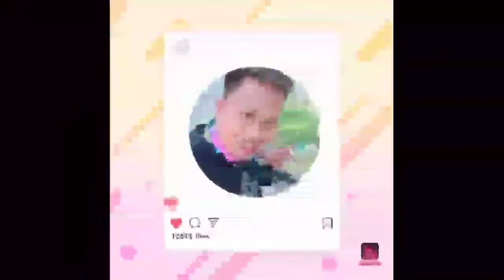I GIVE YOU MY HEART ❤️ ( MT ZION INTER-FAITH FELLOWSHIP WORSHIP TEAM MADRIDEJOS )